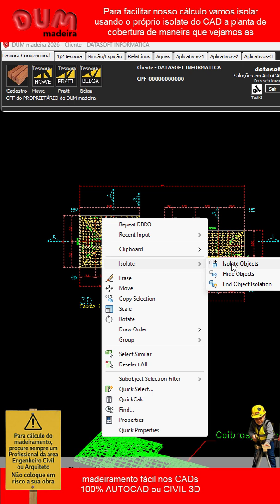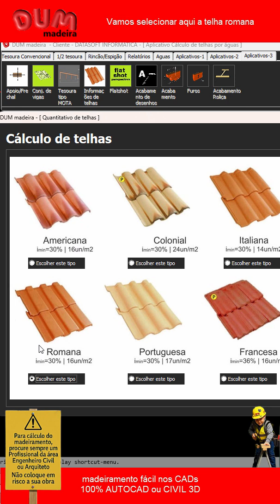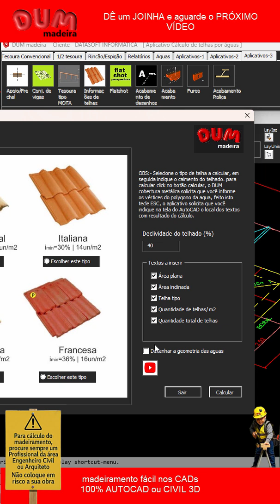DUM madeira 2026 - CÁLCULO DO MATERIAL DO NOSSO PROJETO, TELHAS ROMANAS Pt1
DUM madeira 2026 - CÁLCULO DO MATERIAL DO NOSSO PROJETO, TELHAS ROMANAS Pt1 , Tenha o seu hoje mesmo WhatsApp madeira madeiramento autocad carpinteiro trend TelhaRomana dumaplicativos Telhas Telhado CONHEÇA O DUM madeira 2026